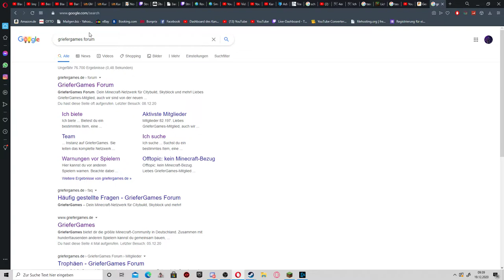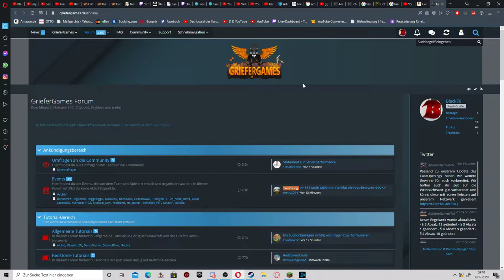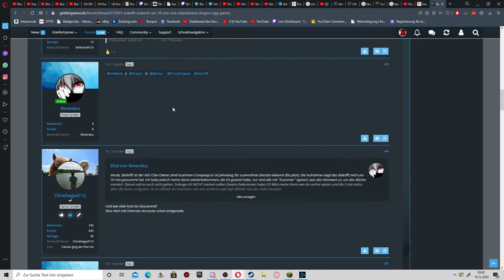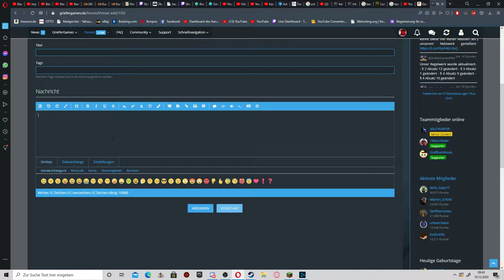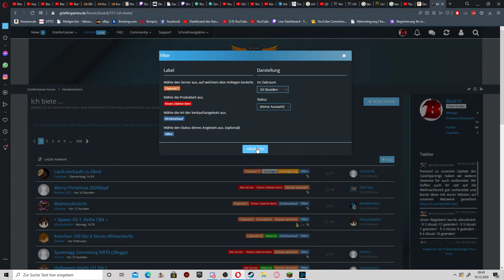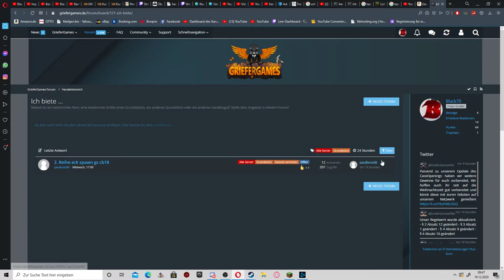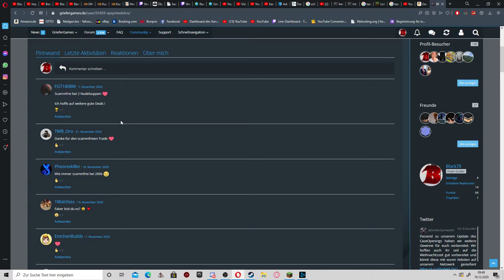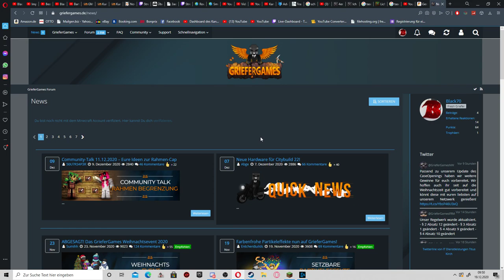So funktioniert das Griefergames-Forum😎😎#2